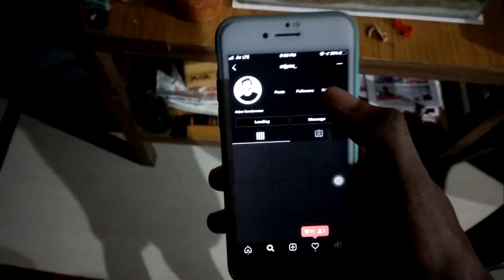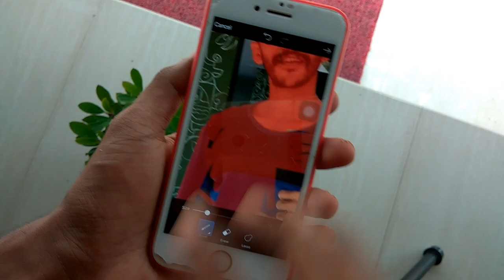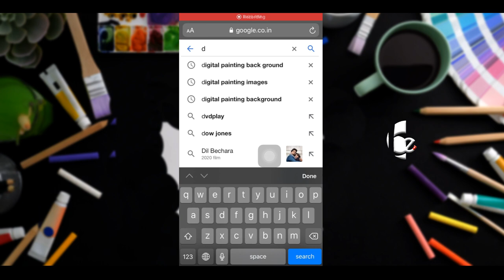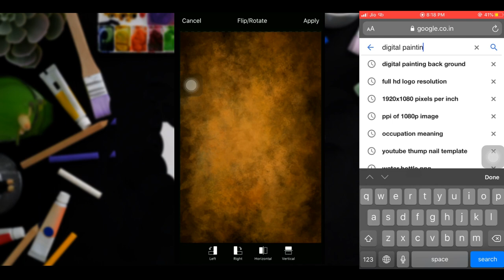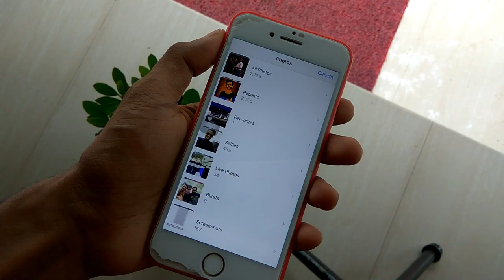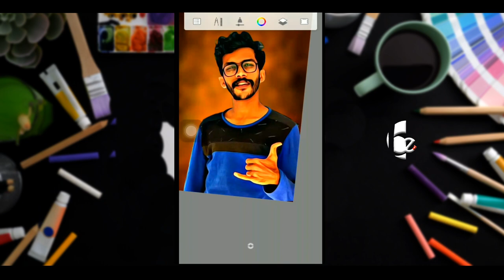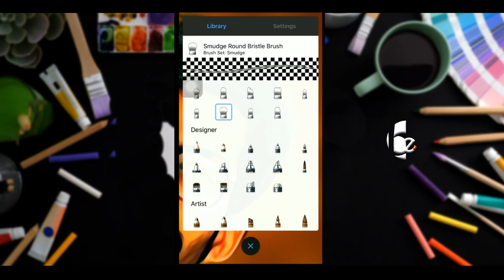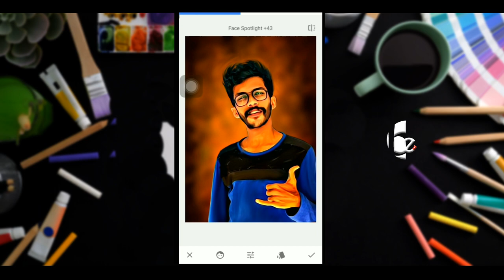Digital Painting Malayalam Tutorial | Pics Art Digital Painting | PicsArt Editing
In This Video we make simple Digital painting with picsArt & sketchbook . Also done some colouring with snapseed.

app used. 👇🏻

•PicsArt
•Autodesk Sketchbook
•Snapseed